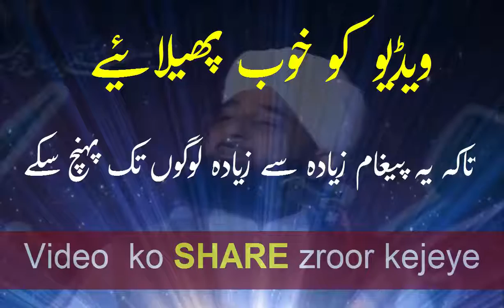حضرت امام حسین رضی اللہ عنہ کے آخری الفاظ کیا تھے ؟؟؟ اس ویڈیو کو ضرور دیکھیں